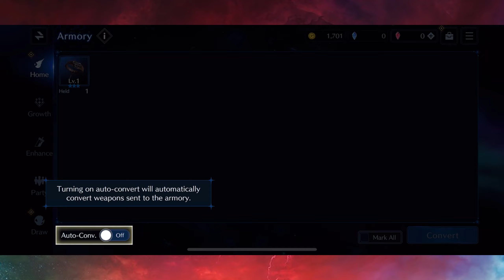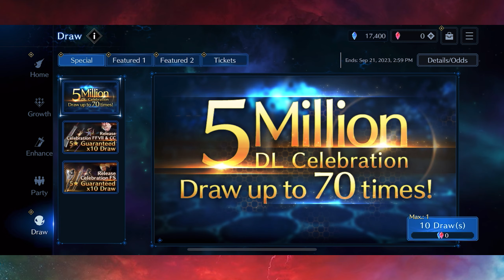We Need Aerith's Bikini - Final Fantasy 7: Ever Crisis : Part 2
Alright... if you can put Aerith in a swimsuit, this is officially the best game ever made. I don't make the rules! I have always loved Final Fantasy, with both Final Fantasy VII and Final Fantasy X being absolute favorites of mine. By now, there's an entire Compilation of Final Fantasy VII, including, but not limited to, Final Fantasy 7, Before Crisis: Final Fantasy VII, Dirge of Cerberus: Final Fantasy VII, Crisis Core: Final Fantasy VII, Final Fantasy VII Remake, Final Fantasy VII: The First Soldier, Final Fantasy VII: Ever Crisis, Final Fantasy VII Rebirth, Final Fantasy VII: Advent Children and Last Order: Final Fantasy VII. There's a lot to cover, but I love it!

Degenerate Jay

Magical Jill

Enchanting ASMR

Fiction Fringe